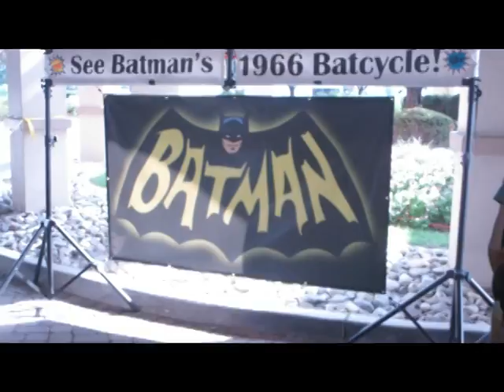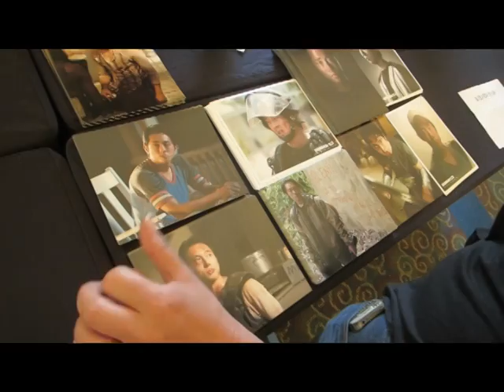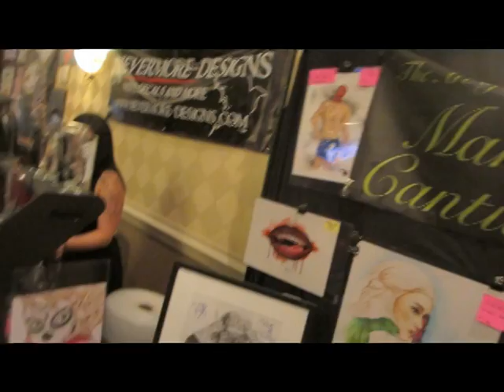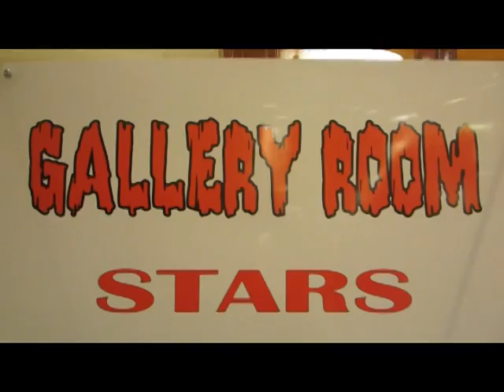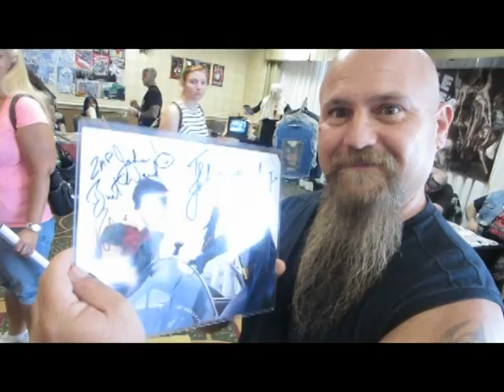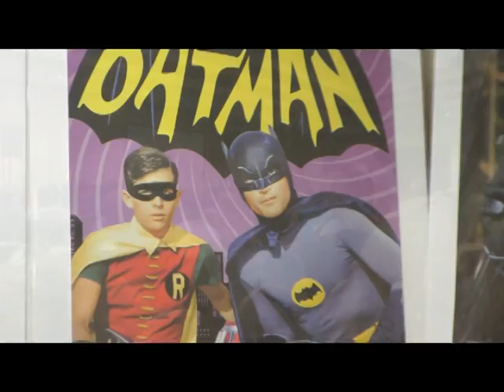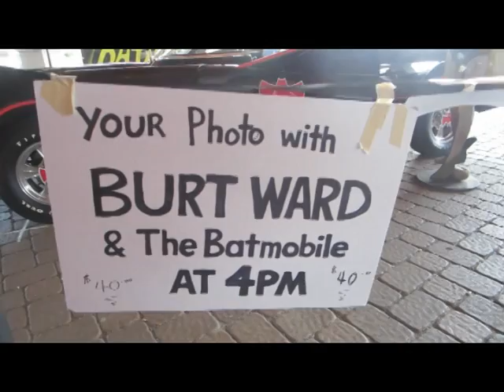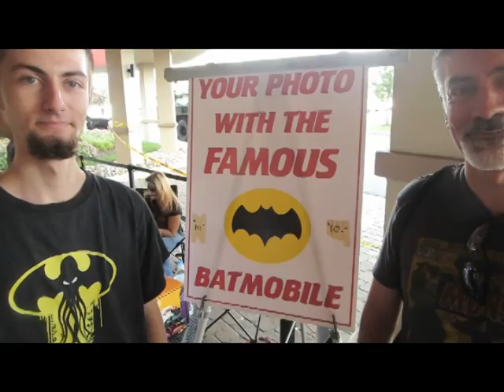Holy Monster-Mania, Batman! (2014)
Pop culture icons Adam West, Burt Ward, Verne Troyer & Roddy Piper are just a few of the famous faces captured live at the 28th MONSTER-MANIA convention held in Cherry Hill, NJ. Filmed & narrated by New Jersey BatDave; edited & directed by Dennis J. Pellicano.